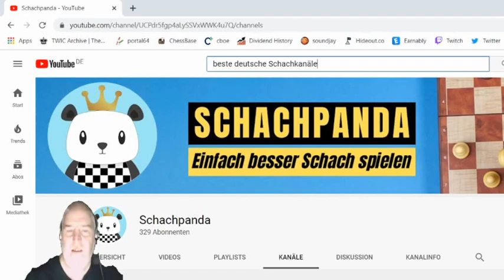Schach Taktik lernen mit dem SCHACHPANDA || Wir knacken 2400 auf Lichess - Teil2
Schachpanda und Jürgen,der Schachstratege machen zusammen Taktikaufgaben. So könnt ihr von 2 guten Spielern die Gedanken erfahren und wie sich die konkreten Varianten dann zusammensetzen.

Schachpanda , auch David genannt , betreibt einen eigenen Schachkanal, den zu besuchen sich lohnt. Er bietet für Anfänger UND Fortgeschrittene Content über Strategie, Taktik, Endspiele, Isolani uvm... Schaut mal bei ihm vorbei!

Auf meinem Kanal erhaltet ihr Schach Tipps und Schach Tricks , um Schach zu lernen.

Jürgen, der Schachstratege sagt "Danke" fürs zuschauen